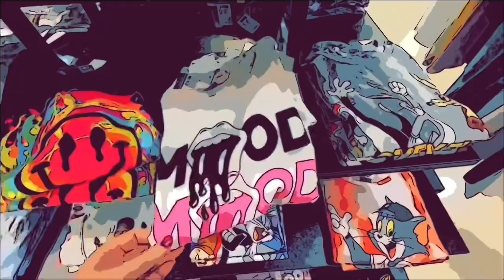Kohl’s Shop With Me FALL 2022 Kohl's Shopping KOHL'S HAUL KOHL'S FALL FINDS 2022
Kohl's Clothing shopping for FALL 2022- KOHL'S HAUL soon I SHARE WHAT I BOUGHT. In this KOHL'S shop with me video I share what is new at Kohl's for FALL in the juniors department AND WOMEN'S DEPARTMENT.